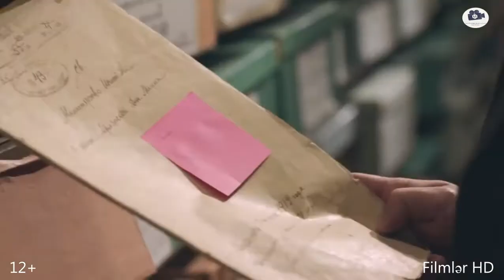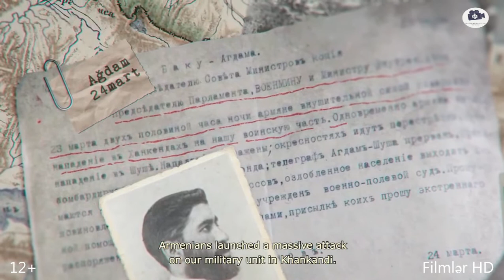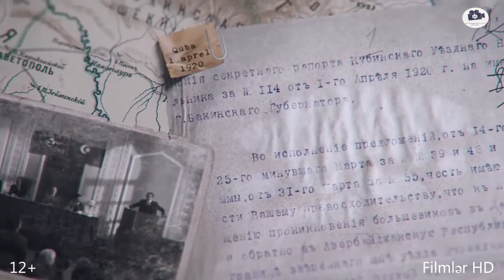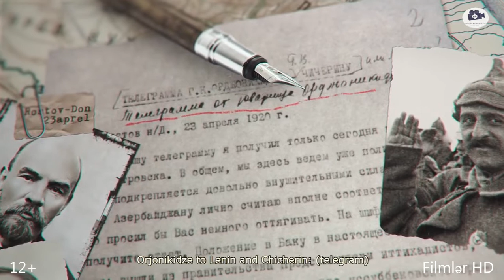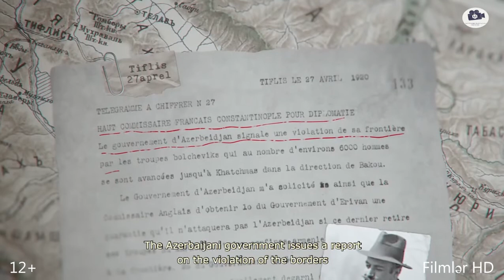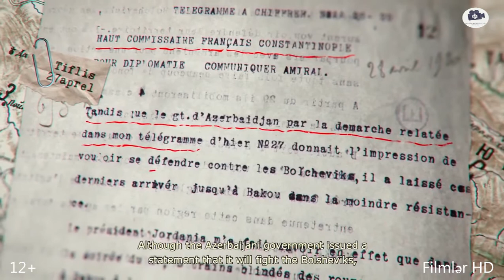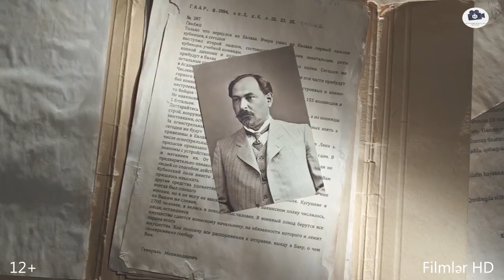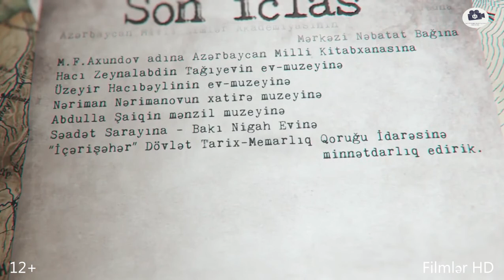Son iclas - Full HD 2018 - Azərbaycan Xalq Cümhuriyyətinin keşməkeşli tarixi –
Son Iclas - Azərbaycan Xalq Cümhuriyyətinin keşməkeşli tarixi – Full HD 2018

Film haqqında:
"Son İclas" adlı bədii-sənədli film, Cümhuriyyətimizin 100 illiyinə həsr olunub. Filmin məqsədi, 23 aylıq şərəfli yol keçmiş Azərbaycan Xalq Cümhuriyyətinin keşməkeşli tarixinin son günlərinə işıq salmaq və hökumətin son qərarını hansı çətin şəraitdə verdiyini diqqətə çatdırmaqdır.

Filmdə Məhəmməd Əmin Rəsulzadənin cümhuriyyət dövründəki obrazını aktyor Elnur Hüseynov, yaşlı dövrünü isə onun nəvəsi Rəis Rəsulzadə canlandırıb.

Ekran əsərinin ssenarisi bu günədək araşdırılmamış və ya gizli saxlanılmış arxiv sənədləri əsasında qələmə alınıb. Ümumilikdə, bu film layihəsi üzərində altı aya yaxın iş aparılıb, çəkiliş günləri isə 32 gün davam edib və 25 məkanda çəkilişlər olub. Filmin çəkiliş qrupu 100 nəfərə yaxın heyətdən ibarətdir. Ekran əsərində 50-dən çox peşəkar aktyor iştirak edib. Kütləvi səhnələrdə isə 500-dək insan iştirak edib. Ümumilikdə, film layihəsi üzərində 700 nəfərlik heyət çalışıb.

Arzu Əliyevanın baş prodüseri olduğu "Son iclas" filmi Heydər Əliyev Fondunun dəstəyi və BP Azərbaycan şirkətinin sponsorluğu ilə hazırlanıb.
Ölkə: Azərbaycan
Tür: Sənədli Tarix
Kateqoriya: Azərbaycan filmləri
Müddəti: 58:20
Yaş həddi: 12+
Səs: Azərbaycanca (Orijinal)
Keyfiyyətdə: HDRip
Rejissor: Fuad Əlişov
Ssenari Müsəllim Həsənov
İstehsalçı Arzu Əliyeva
Operator Rəşad Nuriyev
Bəstəkar Azad Vəliyev
Oyunçular   Elnur Hüseynov, Rəis Rəsulzadə, Vüsal Murtuzəliyev, Mirzəağa Mirzəyev, Sərdar Rüstəm, Habil Xanlarov, Elnur Qədirov, Cəlal Məmmədov, Elşən Şıxəliyev, Bəhruz Vaqifoglu, Manaf Dadaşov, Elçin Muradov, Qurban İsmayılov, Bulud Quliyev, İbrahim Əminov, Bəhrəm H və digər

Like et və Abunə ol!